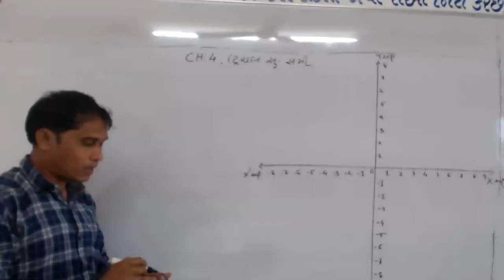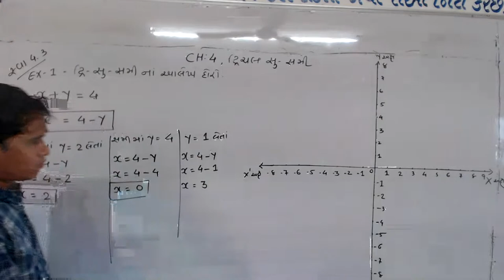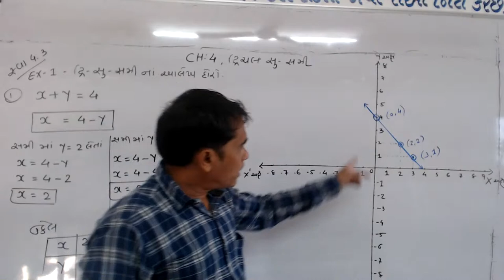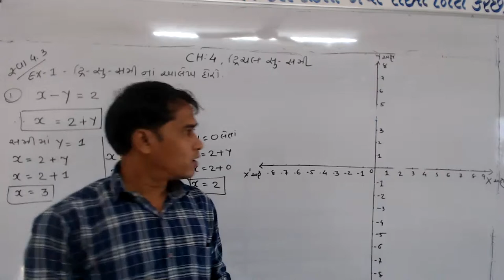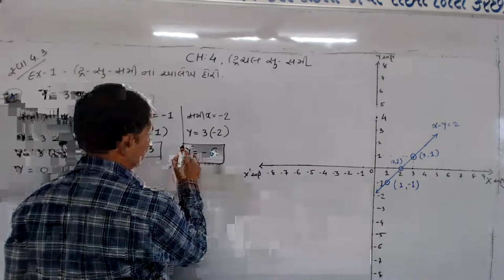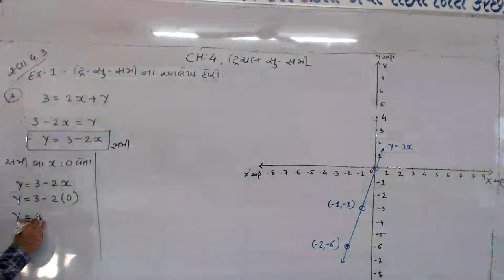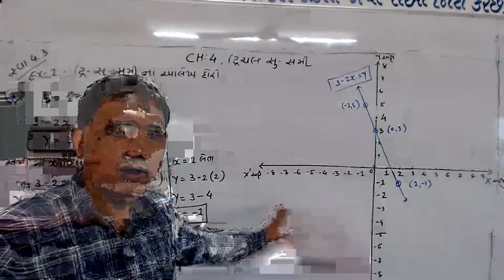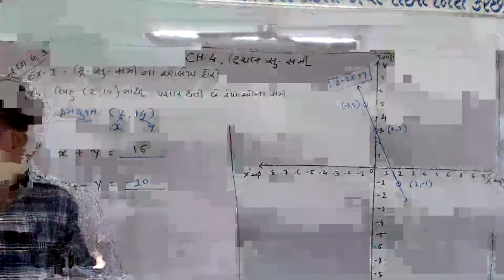STD-9 SUB-MATHS NAME-PRADIPBHAI CH-4